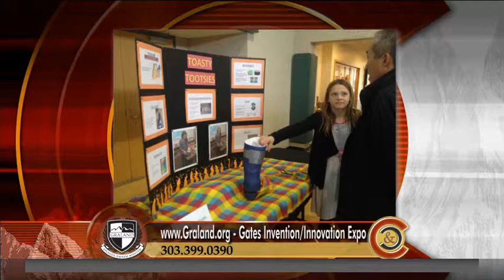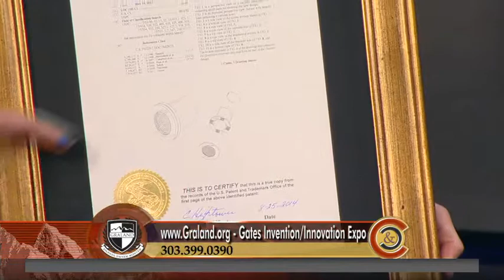Graland Inventors March 13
WE'VE ALL HAD THOSE LIGHT BULB MOMENTS. THEN YOU THINK ABOUT WHAT MIGHT GO INTO AN INVENTION AND THE IDEA SOON FADES...THAT'S WHY YOU'LL REALLY  APPRECIATE OUR NEXT GUESTS. THESE STUDENTS HAVE INVENTED PRODUCTS THAT WERE RECENTLY JUDGED BY PROFESSIONALS IN OUR COMMUNITY AT THE 2015 GATES INVENTION & INNOVATION EXPO AT GRALAND COUNTRY DAY SCHOOL. WITH US SCIENCE AND INVENTION COACH JORGE CHAVEZ AND INVENTORS: OLIVER GREENWALD, SAM NASSIF, ERIN O'SHAUGHNESSY AND LACEY RIFKIN.